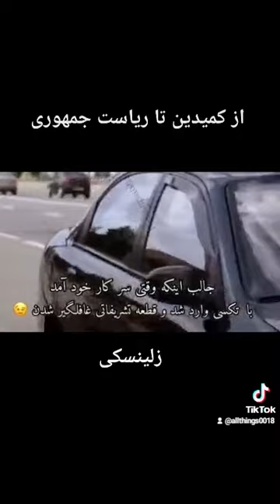Volodymyr Zelenskyy president of Ukraine_From a comedy tv show to being president of ukrain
Volodymyr Oleksandrovych Zelenskyy is a Ukrainian statesman, former actor and comedian who is the sixth and current president of Ukraine. Zelenskyy grew up in Kryvyi Rih, a major city in a mainly Ukrainian-speaking region in central Ukraine.

Born: January 25, 1978 (age 44 years), Kryvyi Rih, Ukraine

Spouse: Olena Zelenska (m. 2003)

Party: Servant of the People

Children: Aleksandra Zelenskaya, Kiril Zelenskiy

Parents: Rimma Zelenskaya, Oleksandr Zelensky